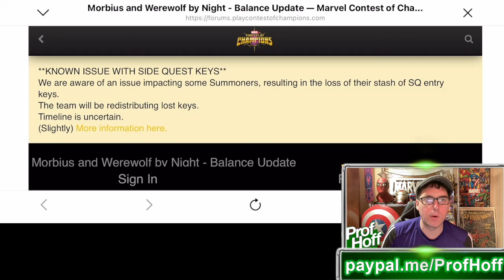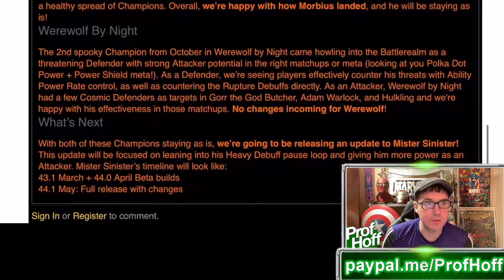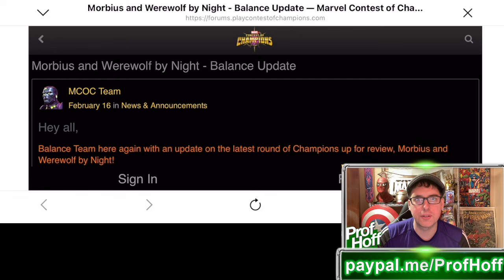The New Mr. Sinister Buff Is Really Interesting